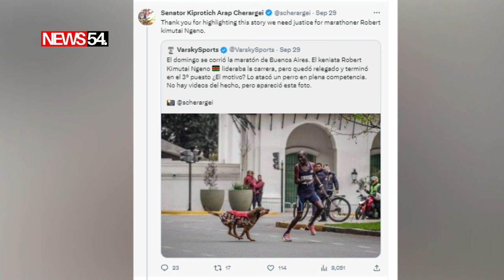Kenyan Athlete Kimutai Ngeno Attacked By Dogs During World Marathom Championship ➤ News54.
Argentinian media outlet revealed that the Kenyan athlete was on the lead when the dog attacked him The dog locked Ngeno out of a KSh 1.1 million win from the race after he was overtaken by competitors he had left behind

►Catch up with up-to-the-minute news and information from around the world.

©news54